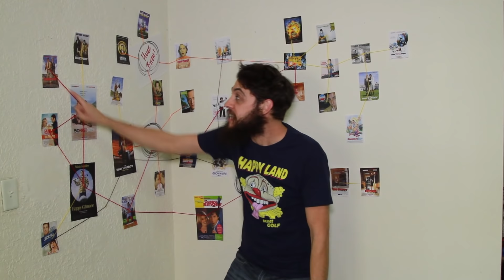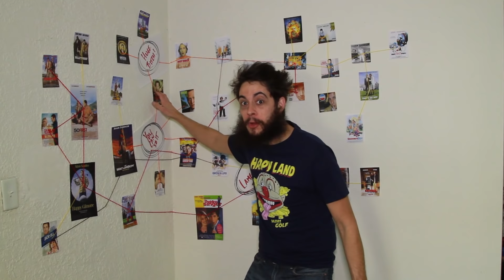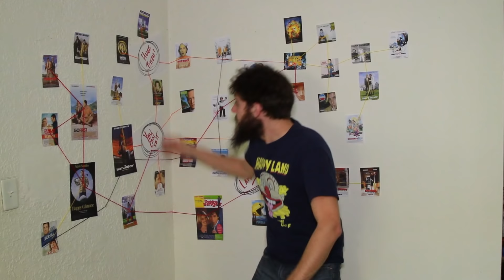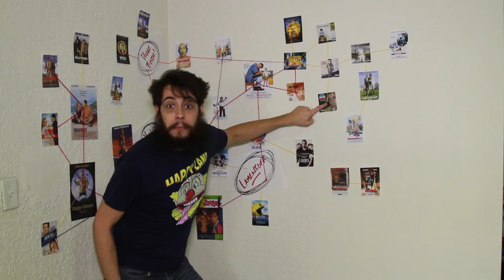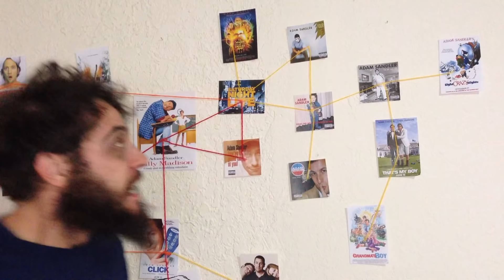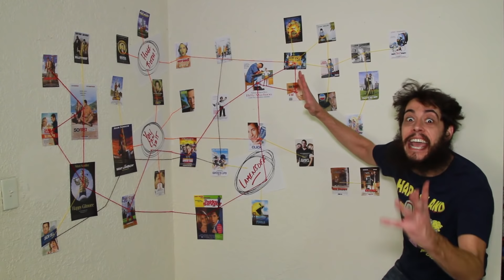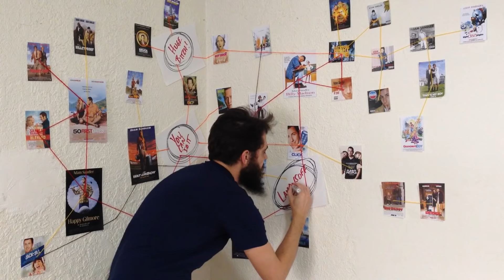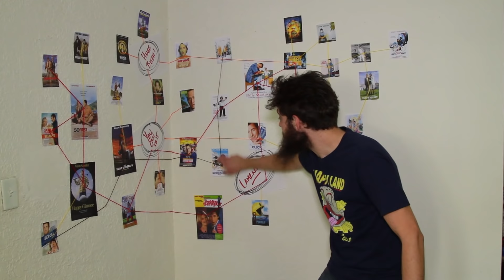The Sandlerverse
As it turns out most of Adam Sandler's movies are connected to each other. Enjoy the madness!